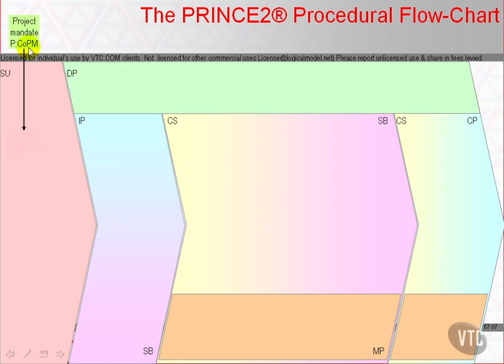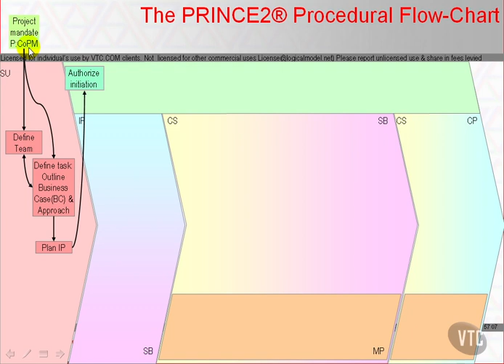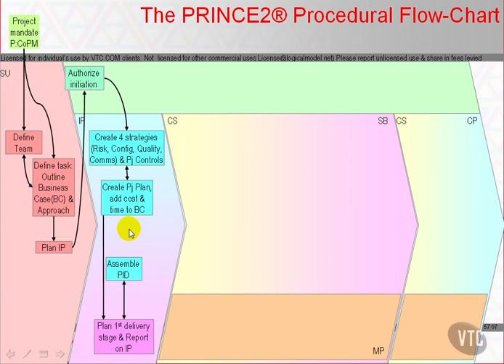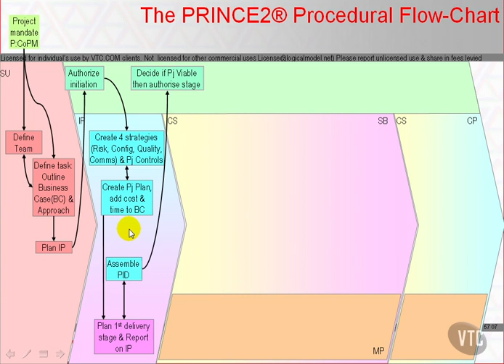The PRINCE2® Activity Flow